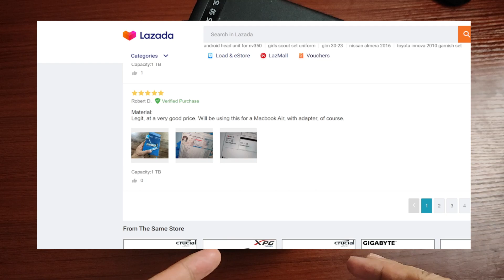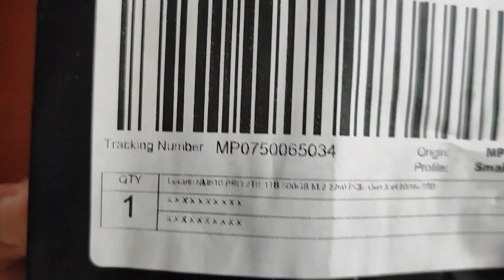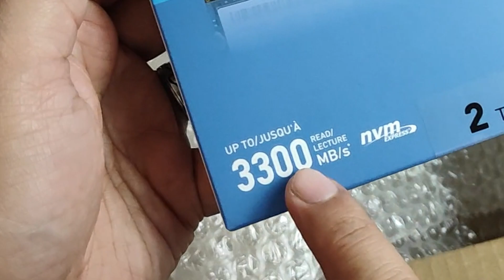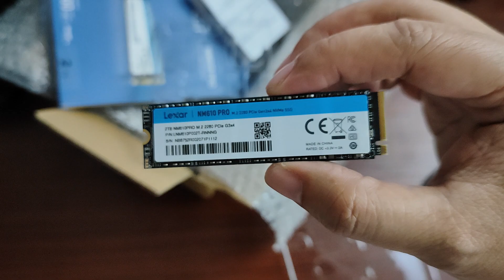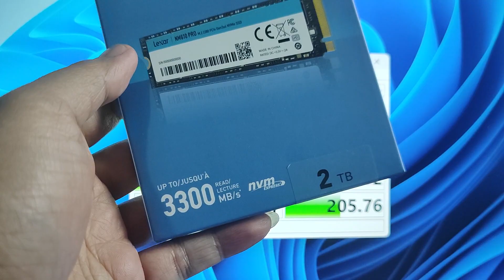Unboxing and Review Lexar NM610 Pro 2tb ( not worth it read my comments why)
Affordable NVME Lexar NM610 Pro 2tb 1tb 512gb
Unboxing and Review Lexar NM610 Pro 2tb 1tb 512gb

Lexar nm610 pro issue
lazada vavutec store
ok ba bumili sa vavutech?
legit ba ang vavutech?
murang nvme
murang m.2
murang ssd
Lexar nm610 pro vs Adata sx8200 pro

00:00 unboxing Vavutech packaging
02:17 Lexar nm610 pro unboxing
04:00 Lexar nm610 pro speed test crystal disk mark
04:35 Lexar nm610 pro vs Adata sx8200 pro

Lexar NM790 M.2 2280 PCIe Gen 4×4 NVMe SSD 512gb 1tb 2tb review
Lexar NM100 M.2 2280 SATA III (6Gb/s) SSD 512gb 1tb 2tb review
Lexar NQ790 PCIe 4.0 SSD 512gb 1tb 2tb review
Lexar NM710 M.2 2280 PCIe Gen4x4 NVMe SSD 512gb 1tb 2tb review
Lexar PLAY 2230 PCIe 4.0 SSD 512gb 1tb 2tb review
Lexar Professional NM800PRO with Heatsink M.2 2280 PCIe Gen4x4 NVMe SSD 512gb 1tb 2tb review
Lexar Professional NM800PRO M.2 2280 PCIe Gen4x4 NVMe SSD 512gb 1tb 2tb review
Lexar NM610 Pro 2TB M.2 2280 512gb 1tb 2tb review
Adata nvme m.2 ssd hdd